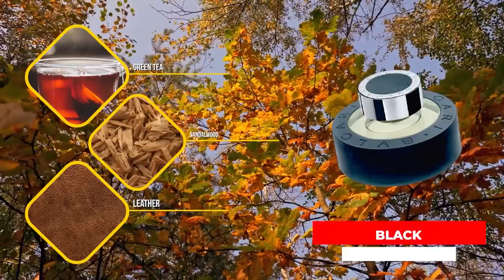10 Fragrances That STAND OUT The Most (From Their Own Brand)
Hey friends, today I've got 10 fragrances that stand out in a unique way from their own brand's other releases.  This includes fragrances from Bvlgari, Versace, Dior and more.